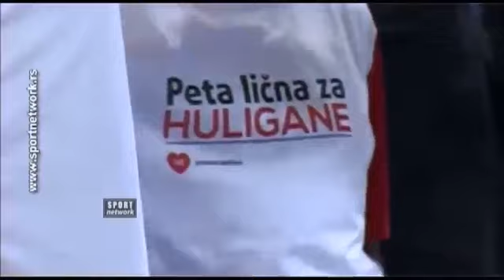Partizan - Crvena Zvezda 83:86 / Najzanimljiviji detalji sa meca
KOSARKA: KK PARTIZAN - CRVENA ZVEZDA 83 - 86